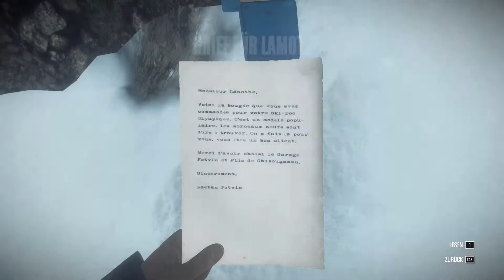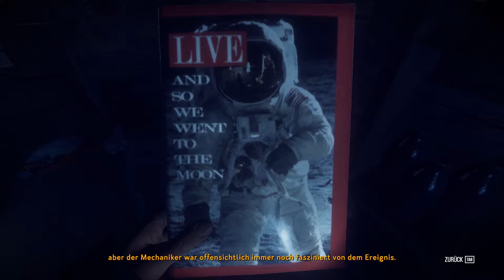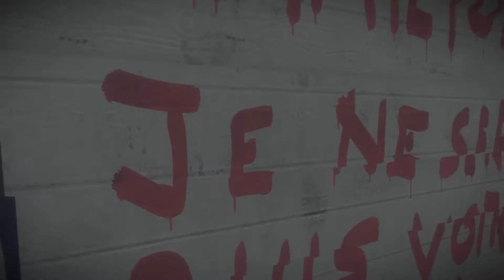🔍 Ein Fall für Mulder & Scully | KONA - Folge 11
🔍 Ouh, ouh, ouh!
🔍 Lob & Kritik, sowie ein ABO sind äußerst erwünscht! 💗